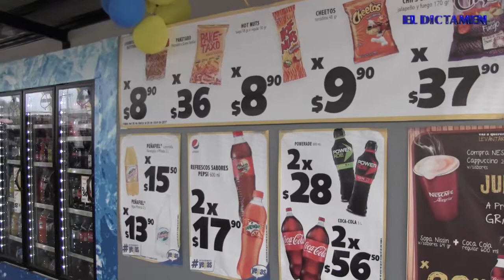Auto Yepas abre sus puertas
Bajo el lema de “Entra, escoge y llévatelo”, Yepas Veracruz inauguró su primer AUTO YEPAS ubicado en Paseo Ejército Nacional número 901 en el fraccionamiento El Jobo.